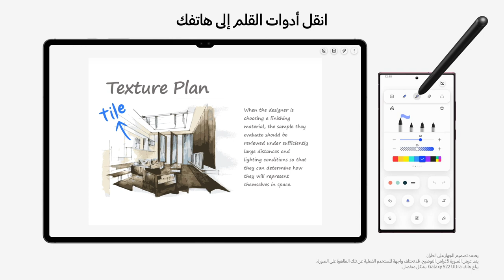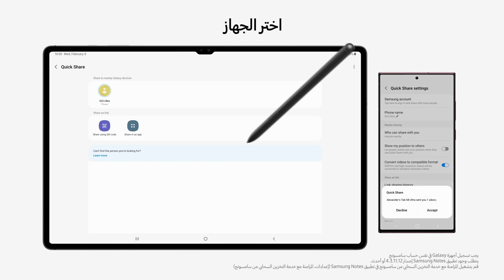سامسونج | Samsung Notes طريقة استعمال خاصية النوافذ المتعددة وتطبيق | Galaxy Tab S8 Series جهاز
اكتشف طريقة استعمال خاصية النوافذ المتعددة وتطبيق Samsung Notes والمشاركة السريعة وغير ذلك الكثير. فسواء كنت تقوم بعدة مهام، أو تنطلق بمهاراتك الإبداعية إلى أبعد الحدود، أو تشارك الآخرين بأعمالك المذهلة، ستجد أن جهاز Galaxy Tab S8 Series بجانبك لمساندتك في جميع احتياجاتك. لمعرفة المزيد

00:00 مقدمة
00:07 خاصية النوافذ المتعددة
00:44  تطبيق Samsung Notes
01:01 المشاركة السريعة
01:20 خاتمة